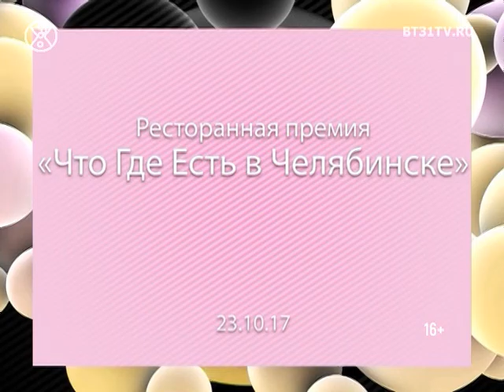Beautytime выпуск 1406 (эфир от 07.11.2017)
Смотрите в программе:
- Новая британская система оформления бровей High Definition
- Главные ошибки в зимнем гардеробе и примеры для их исправления в сезонной коллекции
- 3 года студии красоты «GUFO» — вечеринка по случаю и поздравления от клиентов
- XIV Фитнес-форум 2017
- Тренды подиумного макияжа 2018 в исполнении креативного визажиста Дмитрия Павлова
- Премия «Что где есть» журнала Собака ЧЛБ в формате NO COMMENTS